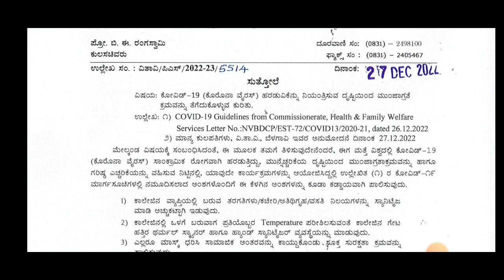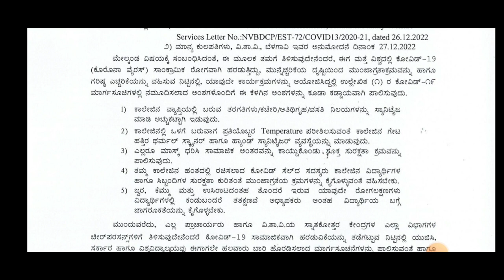VTU LATEST UPDATE TODAY|TODAY IMPORTANT UPDATE|students solution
Upi id:hatersvtu@ybl

vtu updates today results,
vtu updates today english,
vtu news update today,
vtu new update today,
vtu updates news today,
vtu updates today 2022,
vtu channel,
vtu.ac.in